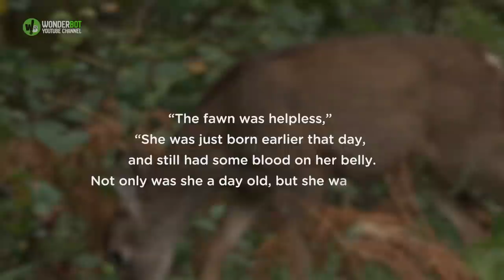When This Man Saw A Deer With A Light On Its Head, He Sprang Into Action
There are no natural predators to deer in the area of New Jersey in high enough numbers to affect the white-tailed deer population. The only real predators they have are humans, motorists, and domestic dogs. But for one deer in the area, its life was almost lost to something that nobody could have predicted, and one of those natural “predators” actually saved its life.
A homeowner in the Colts Neck area noticed a deer in his backyard that seemed to look like a normal deer – long, skinny legs, a furry, brown body. But this deer had one defining characteristic — something that looked like a space helmet or large clear bowl stuck on its head. The owner decided to carefully go out and get a better look, and that was when he realized that the young buck was in terrible trouble.